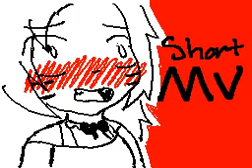Trouble-Attack MV / Flipnote Hatena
Ok.. basically, after Jake (her fiance) left her, Tiffany has been afraid of love.  So, she refuses to fall in love unless she knows tht he is the absolute one. (I'm such a girly shojo writer/creator)